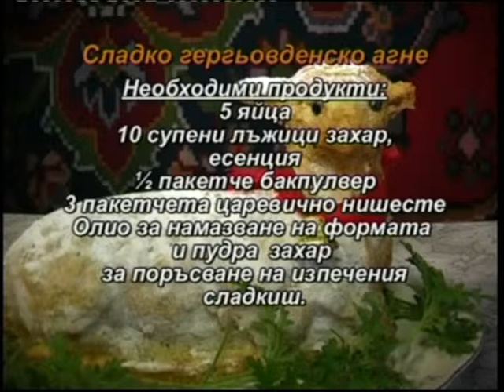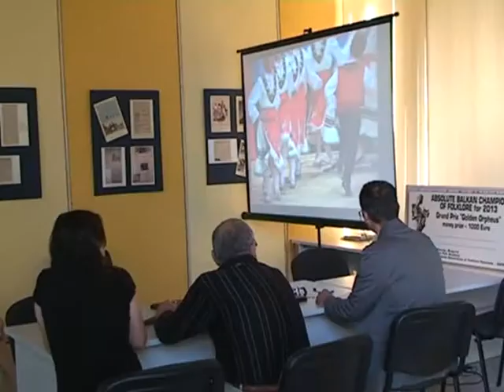FT May2014 253